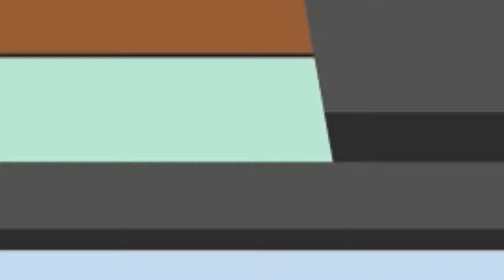Online archi | Explainer Video